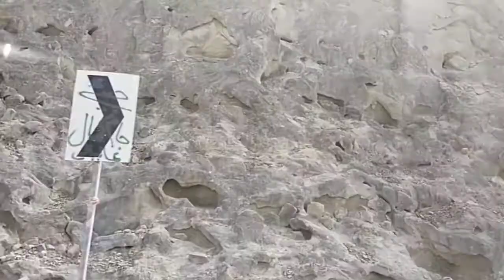Hingol river aawaran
دریائے ھنگول آواران بلوچستان